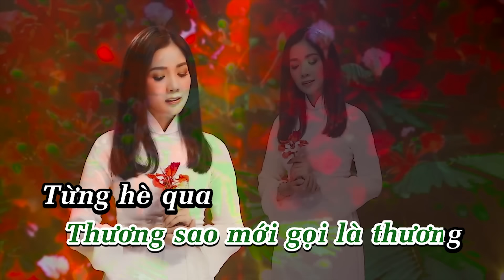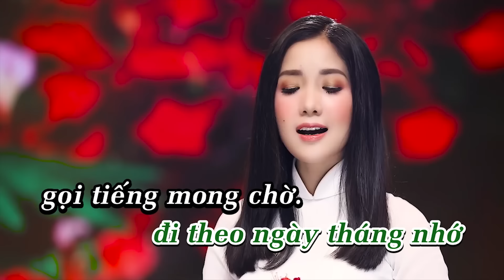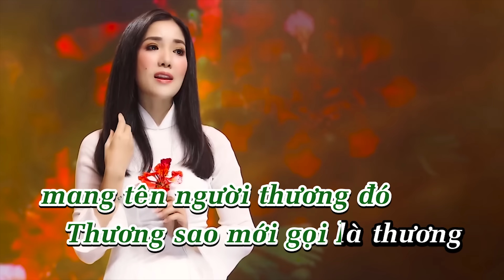[KARAOKE] Chuyện Tình Người Mang Tên Phượng(Tone Nam) - Thúy Huyền | Beat Chuẩn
Lyric Karaoke: Chuyện Tình Người Mang Tên Phượng - Thúy Huyền

Từng độ nhớ em ơi đã mấy mùa hoa, hoa nở rồi hoa tàn
Một loài hoa mang tên người thương đó nhưng sao mới gọi là thương
Từng hè qua ve ru niềm thương nhớ ve ru úa lòng mơ
Mơ đến bao giờ phượng ơi mùa hoa nhớ phượng đến với sân trường

[ĐK]
Ôi lòng ta giờ đây như thấy ngàn hoa rơi phượng ơi
Ôi tên của loài hoa cùng mang tên người tôi yêu ngày qua
Mà đành lìa xa

Giờ đành lìa xa thôi hãy lấy cành hoa thương nhớ dáng người qua
Dìu cơn mê đi theo ngày tháng nhớ gọi tiếng mong chờ